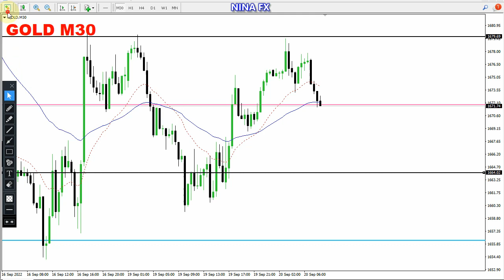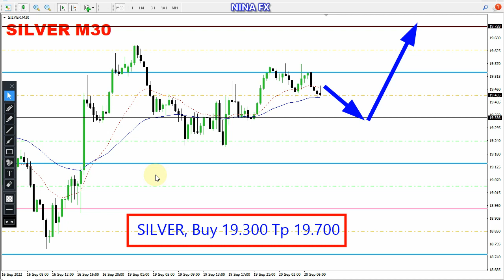Gold and Silver Intraday Analysis for September 20, 2022 by Nina Fx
BULLISH,